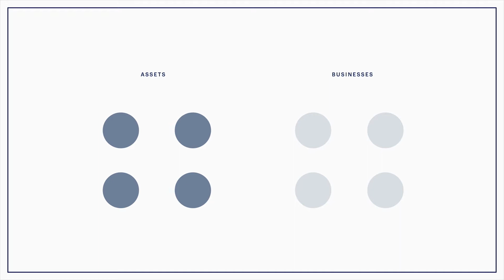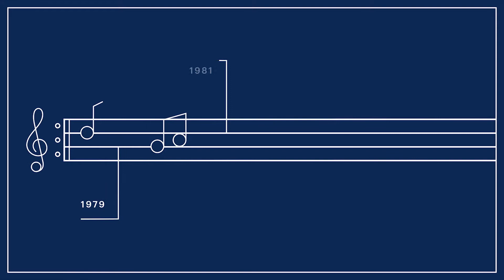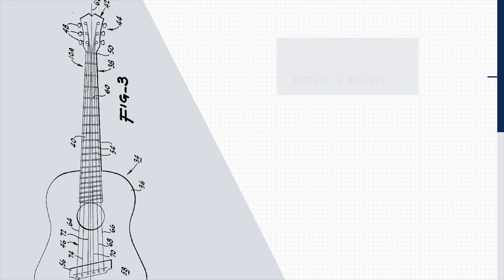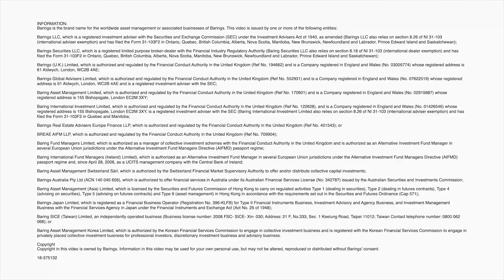Baring's "Concord"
WE LOVE A GREAT STORY.

We are a full-service production agency based out of Charlotte, North Carolina focused on commercial and documentary work. We love stories that move people, and our passion is bringing those stories to life. We approach each project with that passion, from the first idea through the final cut.